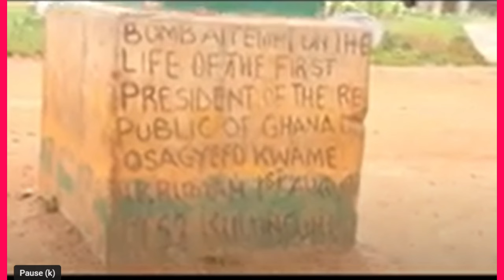GHANA HAS NEVER BEEN THE SAME AFTER THE BETRAYAL OF NKRUMAH . A day in history.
GHANA HAS NEVER BEEN THE SAME AFTER HIS EXPERIENCE . A day in history with Dr Kwame Nkrumah

GHANA HAS NEVER BEEN THE SAME AFTER HE SHARED HIS EXPERIENCE . A day in history!

WAS THIS INCIDENT IN GHANA INADVERTENT OR A BETRAYAL?

A COUNTRY CALLED GHANA : HOW HE WAS BETRAYED BY HIS OWN AND THE UNEXPECTED HAPPENED TODAY IN HISTORY

A COUNTRY CALLED GHANA/ HOWTHEY  BETRAYED AND SABOTAGE HIM  AND THIS HAPPENED.

STOP THE BETRAYAL AND SABOTAGE - A COUNTRY CALLED GHANA/ HOWTHEY  BETRAYED

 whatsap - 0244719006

My videos are my opinions and travel experiences, for entertainment and educational purposes only. Kindly seek professional advice for major decisions.